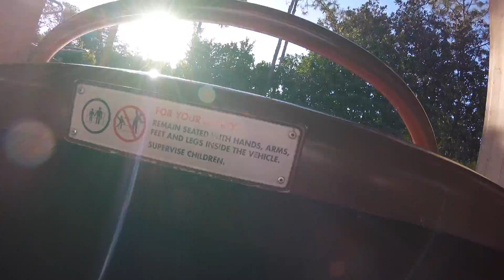Goofy's Barnstormer POV Full Ridethrough Front Row HD Magic Kingdom Walt Disney World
Full Ridethrough of Goofy's Barnstormer POV Front Row HD Magic Kingdom Walt Disney World